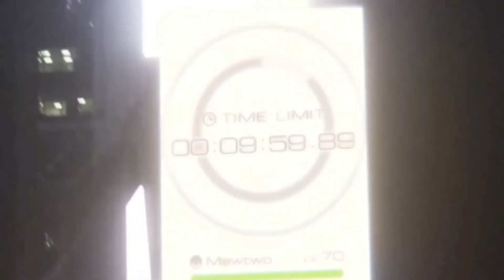POKEMON GO GYM SHINY RAICHU & GYARADOS | MEWTWO NINETALES TYRANITAR & MORE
Shiny Pokémon gym battles in Pokemon GO. Mew joins the battling fun along with Ninetales, Crobat, Banette, Steelix and more.